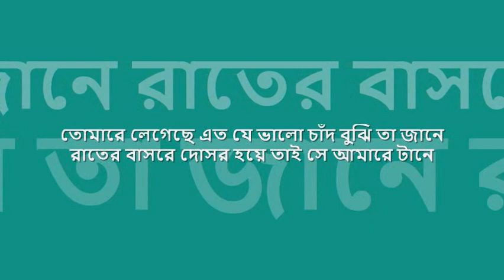tomare legechhe | তোমারে লেগেছে এত যে ভাল | তালাত মাহমুদ | শুভ জন্মদিন~২৪.০২.১৯২৪ : : OST by HMV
nostalgic hours of 'বিজ্ঞাপন তরঙ্গ' : : তোমারে লেগেছে এত যে ভাল

title:  তোমারে লেগেছে এত যে ভাল, film: রাজধানীর বুকে, artist: তালাত মাহমুদ, lyric: কে. জি. মুস্তফা, music: রবীন ঘোষ, label: HMV